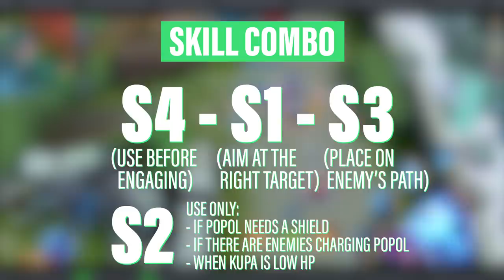Popol and Kupa Complete Hero Guide! Best Build, Spells, Skill Combo, Tips & Tricks | MLBB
In this Hero tutorial video. I will be featuring new hero "Popol and Kupa". I will explain his passive and skills, Best builds, emblems and spells, Skill combo and finally give you some tips and tricks to play Popol and Kupa effectively.

🎵 MUSIC

MOBILE LEGENDS ACCOUNT ID ✔

► 86592725